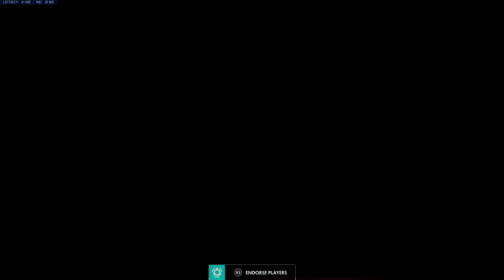if you like overwatch i cant get sued